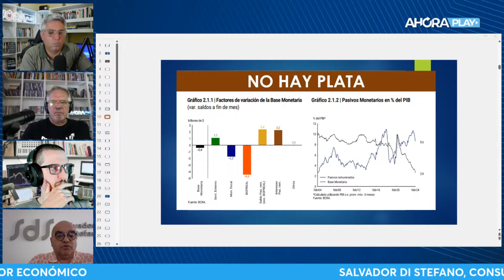¿Sacar los dólares del colchón?: QUÉ VA A HACER MILEI | Maxi Montenegro con Salvador Di Stefano